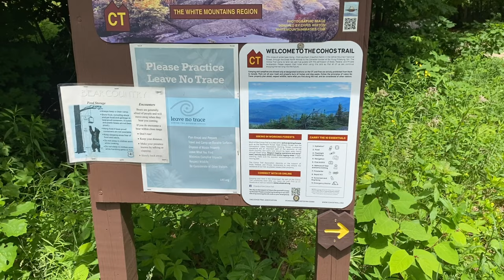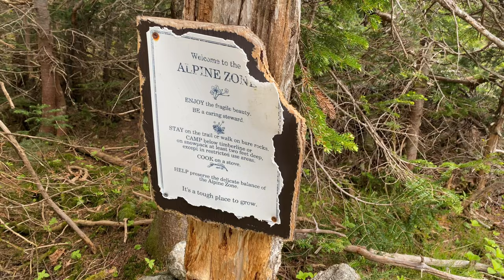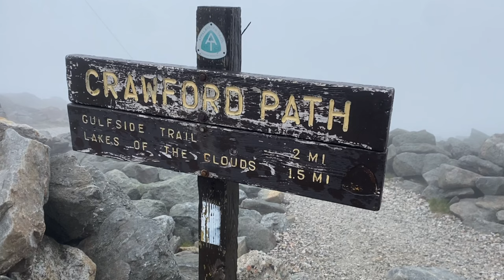The Cohos Trail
I am hiking the Cohos Trail! My good buddy Matt will be joining me for this journey!

The Cohos trail is a 170 mile hiking trail that starts 15 miles south of Mt. Washington at the Davis path and ends at the 4th Connecticut Lake at the Canadian border. We will climb over 40 mountains on this trail during our trek through New Hampshire’s White mountains, Jefferson Dome, Kilkenny ridge, Nash Stream Forest, Dixville Notch, Deadwater & Hardscrabble, and the Connecticut lakes.

This video starts at the southern terminus and ends at The Stark Village Inn